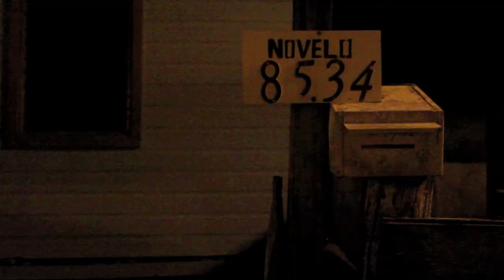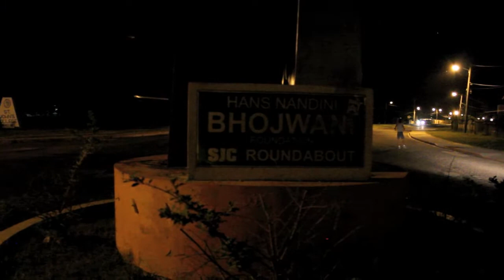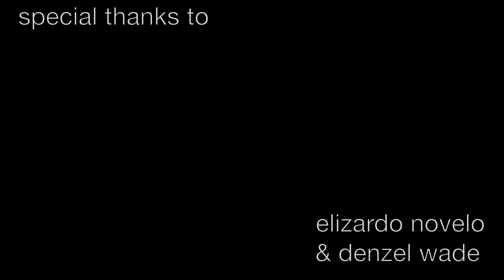I Think of Everything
"You would have never known me before," says Elizardo Novelo when he thinks about life before poetry. Novelo grew up in Belize City and is now an aspiring poet and student who used to practice martial arts - until he found poetry. Novelo also has found a great deal of meaning in his elaborate and risky workout routine, which he starts every morning at 3:30.

The video is narrated by Novelo, who freestyle'd the poem when was asked in the interview, "What do you think of when you run?"

Novelo is also captain of the Belizean youth volleyball team and a Youth Voices member.

Produced by Elizabeth Trovall with production assistant, Denzel Wade.